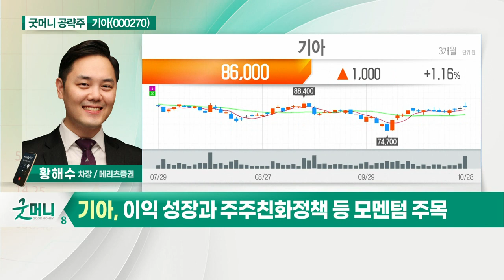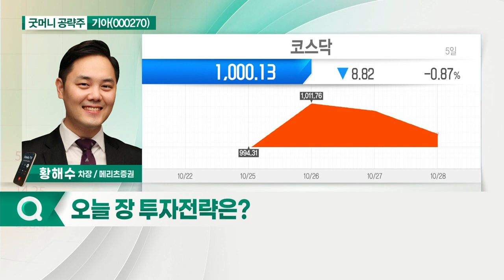기아(000270)... 3분기 컨센서스 상회… 실적 기대감 고조_굿머니 공략주 (20211029)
기아(000270)
- 3분기 컨센서스 상회… 실적 기대감 고조
- 4분기부터 반도체 공급 이슈 점진적 완화
- 이익 성장과 주주친화정책 등 모멘텀 주목